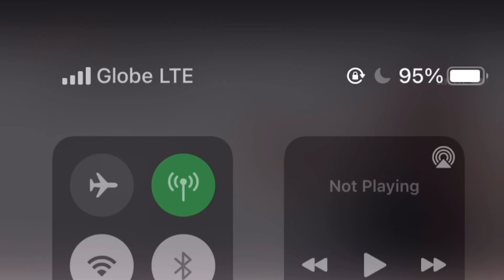PICNIC BY THE BEACH + namulot ug basura || JeanVlogs